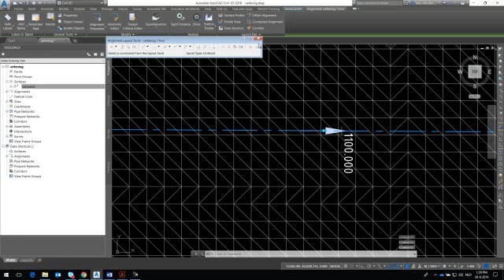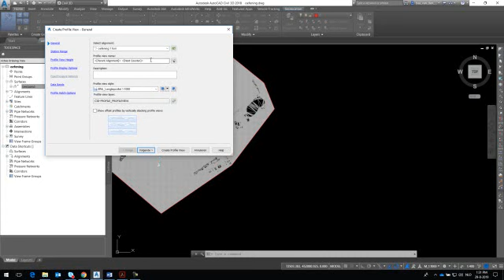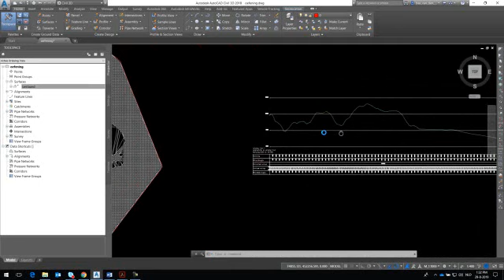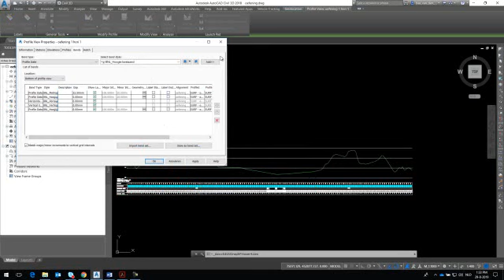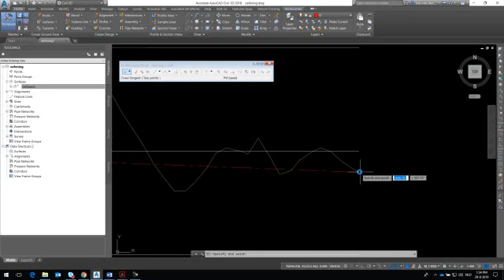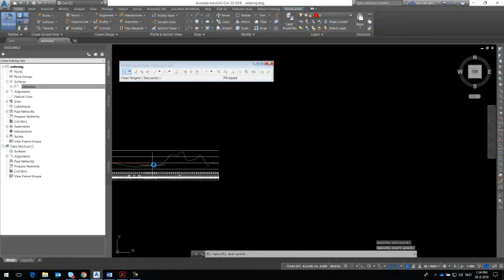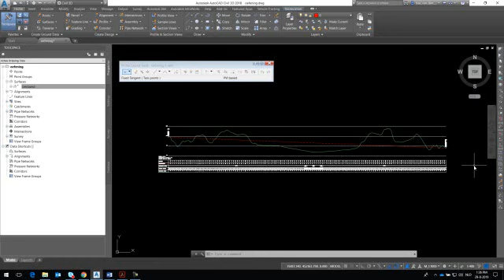06 Verticaal alignement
In deze video wordt de aanmaak van het verticaal alignement besproken. Let hierbij wel op dat het puur om de toepassing gaat in het programma en niet over het correct aanmaken volgens de ontwerpregels.